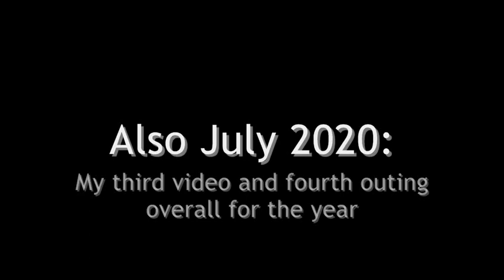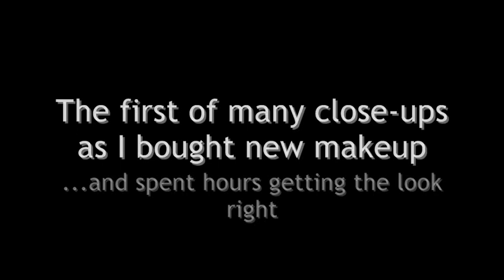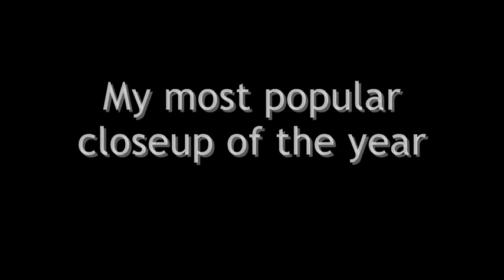Rachel's Rebirth | June-Dec 2020 (T-Girl / Crossdressing / Transvestism)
What a crazy year it has been for us all.

One thing came out of it for me that was good - finding myself once again after a long time in the cold.

My wish for you in the new year that everything you desire comes true.

This video charts my progress over the last six months, and the 'photoshop' photo of 'my young self' at the end pays homage to the little girl that's been a part of me since I was four years old and first became aware of her.

With love
Rachel Louise
27.12.20

Channel content and themes - Feminine, floral, pretty crossdresser, men who transformed into gorgeous women, man into woman , photo slideshow collection, flickr, instagram, male to female transformation,  transvestites, trans blogger, trans vlog,  how to crossdress, how to look more feminine, crossdressing, crossdresser, transgender, make-up transformation, male to female transformation,  how to look like a woman, male to female dressing, how to pass as a woman, how to walk in high heels.